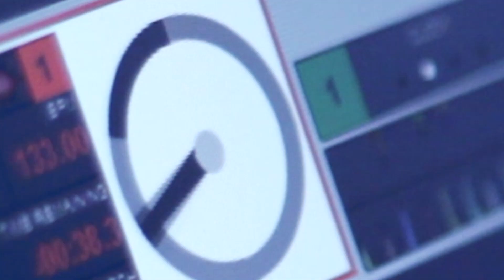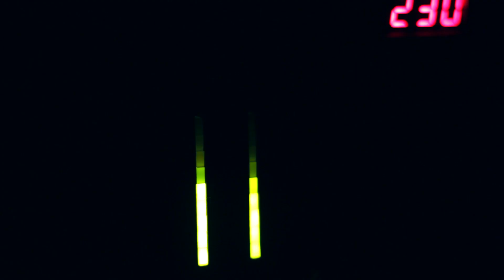Entropy: [bun.ka] ビデオジョッキー 13.12.2014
OUBS kävi katsastamassa Entropyn [bun.ka] -bileet Espoon yössä.